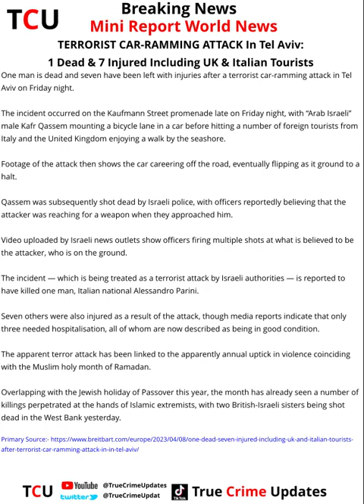TERRORIST CAR-RAMMING ATTACK In Tel Aviv: 1 Dead & 7 Injured Including UK & Italian Tourists